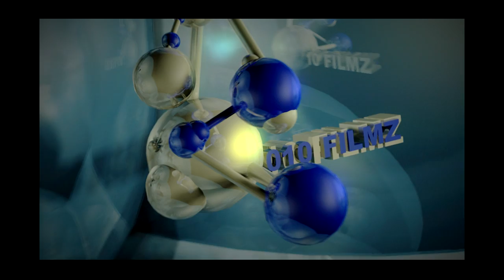"SHINE" - David Hodges x Ben Cardilli - ORIGINAL - OFFICIAL MUSIC VIDEO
SMASH SINGLE FROM NEW CD DROPPING ON AUGUST 1,2012 " HONEST MAN"

Written by: David Hodges
Director: Domino Gray of 010 Filmz
Vocals: David Hodges & Ben Cardilli
Produced by Alex Lustig

Copyright: HodgesMusic 2012